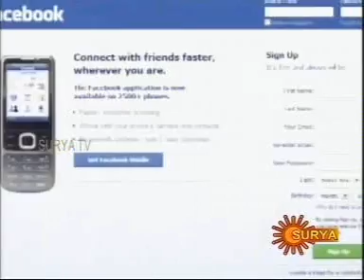Global Health Summit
Channel: SuryaTv
Date of Telecast: Dec 07, 2013
Time of Telecast: 7 30am
Duration of Telecast: 59sec